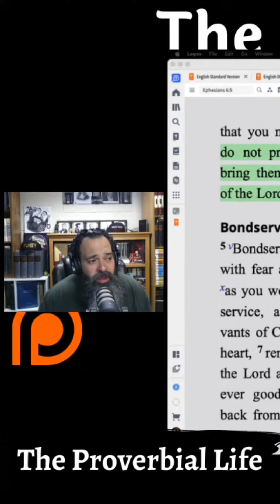How to Teach Kids to Sit Still and the Role of Fathers in Family Worship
My wife’s book on Poetry (Sold on Amazon): Framed for His Portrait (Poetry Book)